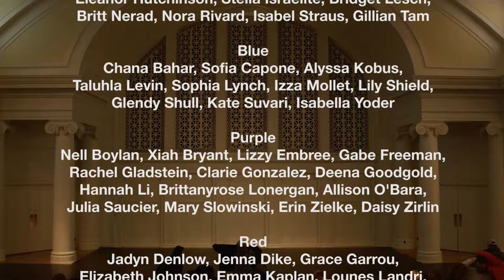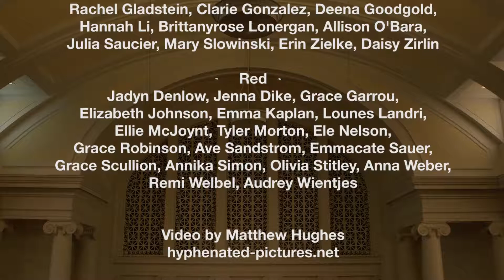12 Finale - Foster Dance Company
Foster Dance Studios - Together Unique
January 13, 2018
Music Institute of Chicago
Evanston, Illinois

Full company finale
Choreography: Jana Schneider and David Maurice
Videography: Matthew Hughes
hyphenated-pictures.net